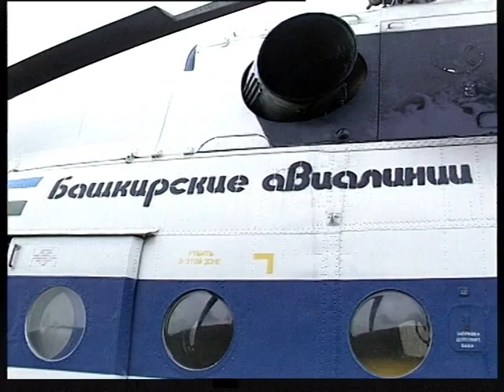Helicopters at Abzakovo rase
Магнитогорский корреспондентский пункт ЧГТРК - вертолет строит Абзаковкую трассу, Magnitogorsk correspondent offise off ChGTRK - Helicopters at Abzakovo rase